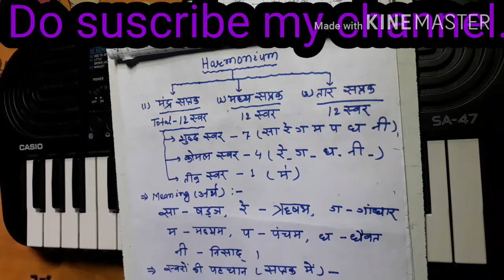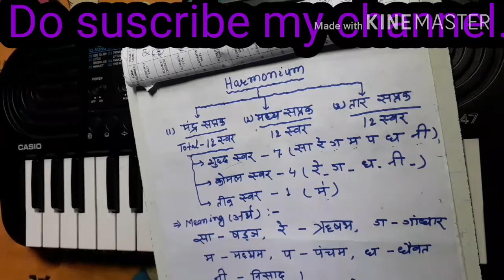Lession -01 बिलकुल बेसिक से सीखें हार्मोनियम/पियानो बजाना।|Bikash Nirala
This is my instagram id:-bikashnirala_98